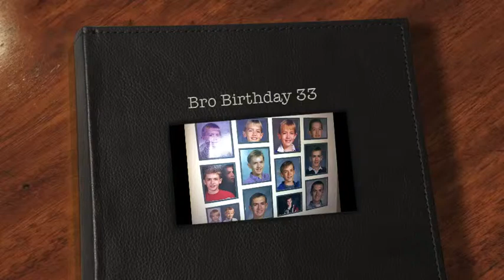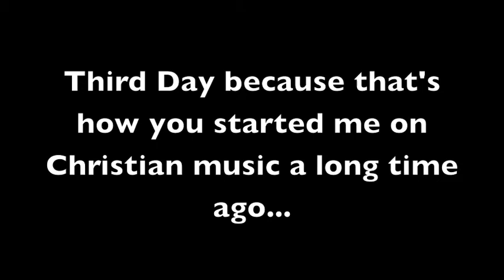Bro Birthday.m4v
Been through a lot bro. Birthdays, weddings, babies...